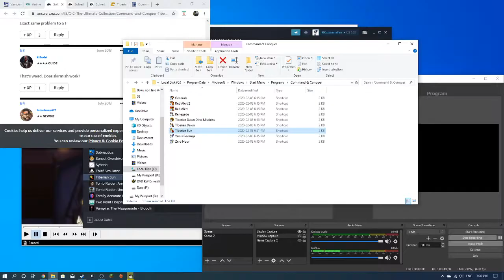Let's Test: C&C Tiberian Sun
I promise the series will get better, really. Eureka I say!